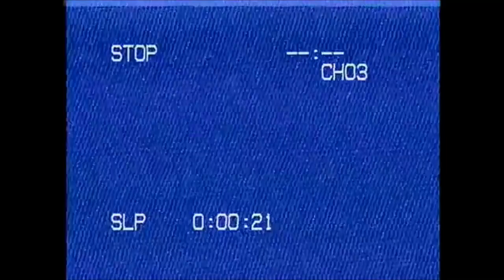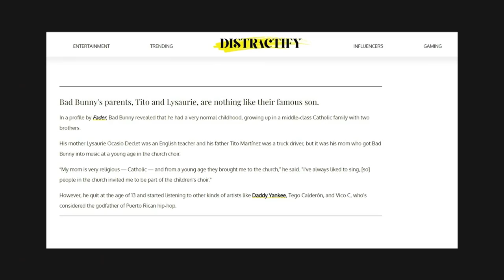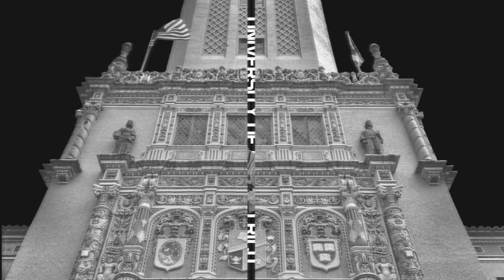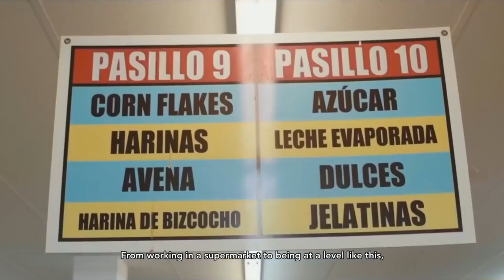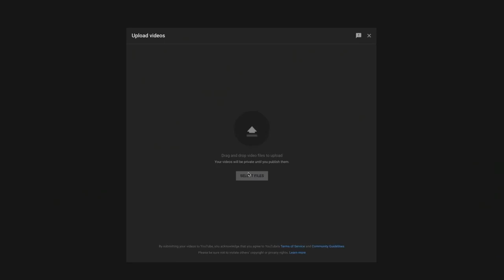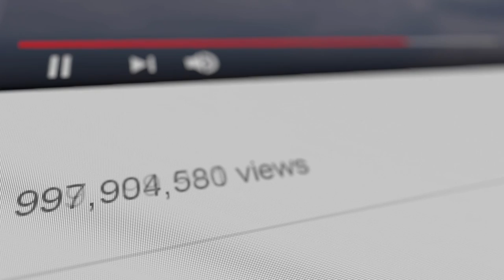Bad Bunny: How a Bag Boy Became the World's BIGGEST POPSTAR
Bad Bunny is a Spanish pop singer and songwriter. He rose to fame in 2018 with his hit single "I Like It", which has over 1.2 billion views on YouTube.

In this video, we take a look at Bad Bunny's journey from bag boy to world-famous popstar.
From X 100PRE to  Un Verano Sin Ti, Bad Bunny has made some hits that the whole world knows about. Ever wondered how much Bad Bunny makes? Did you know he was a grocery bagger? Well if you want to know more, this Bad Bunny Documentary is definitely for you...

In this episode of Business Casual, we will take a deep dive into the biggest artist in the world, Bad Bunny. We will learn about his rise to fame and how he got to where he is today. We will also have a look at his net worth and the different ways he generates income.

We would love to hear your feedback. We are dedicated to providing quality. Do not hesitate to let us know how you felt about the video. Maybe you have a topic you want us to cover! Drop it in the comments below.

If you are new to us, we’re Business Casual. A channel dedicated to inspiring the next generation of business leaders and entrepreneurs or the casual curious learner.

Each two weeks you will find a new video delving into the world of business, looking into renowned businesses and famous people and how they came to be.

We also appreciate any feedback you may have that can improve the channel.